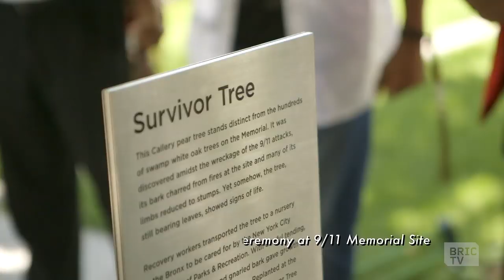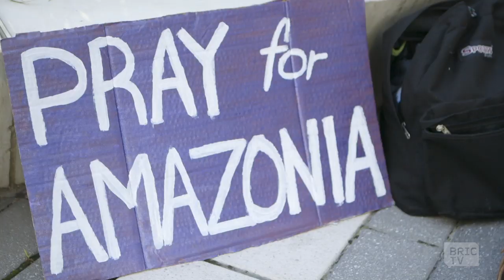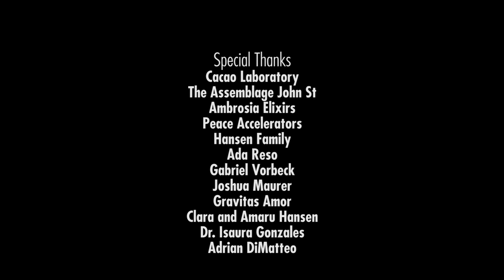Ancient Customs, New Crisis | Going In With Brian Vines | Ep 506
Taking care of the earth has been a practice long before the recent crisis. What lessons from the Ramapough Lenape and Arawak Nations can be applied to our lifestyles today?